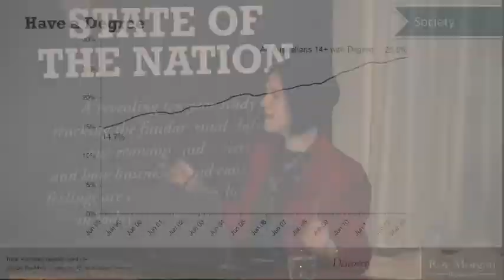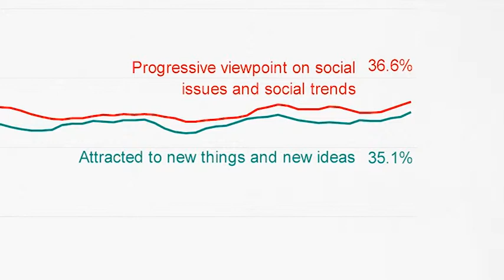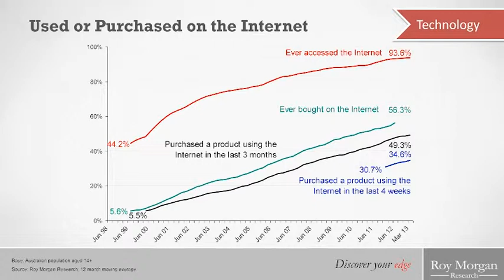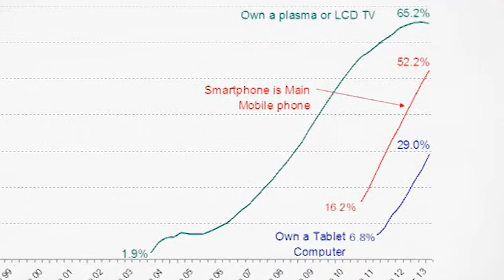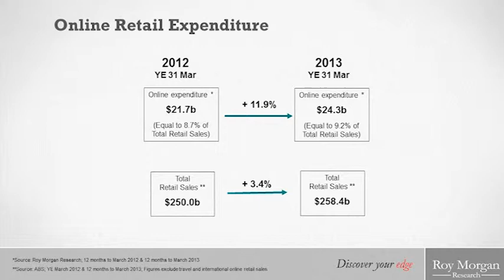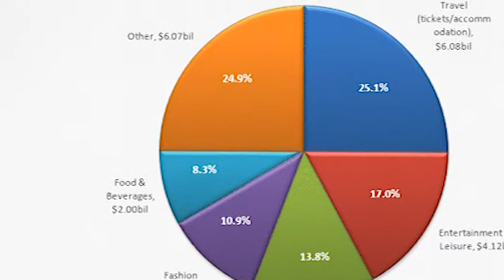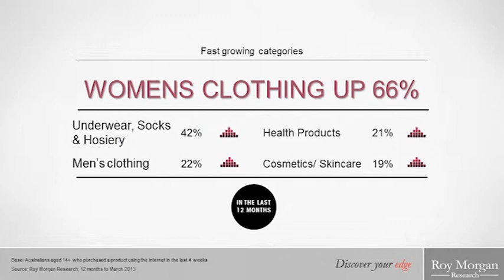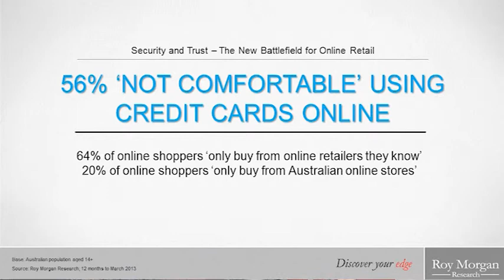State of the Nation Report 15 - Part 2: Online